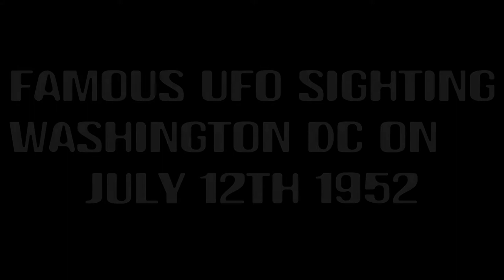Famous UFO sighting Washington DC on July 12th 1952 - [01/04/2021]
1952 Washington, D.C. UFO incident

3AM LOWDOWN DOES NOT CLAIM ANY RIGHTS OVER ANY OF THE GRAPHICS, IMAGES, VIDEOS, SONGS USED IN THIS VIDEO.